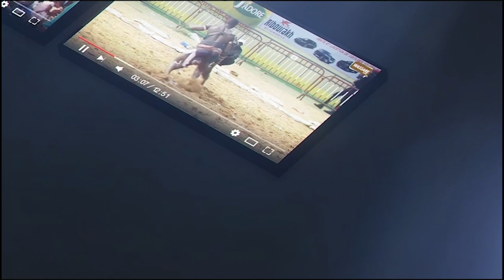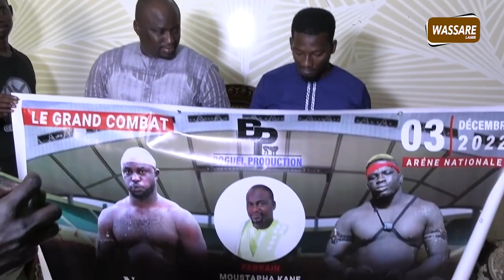Présentation drapeau Blindé vs Nguer Bou Zap chez le parrain Moustapha Kane avec Boguel Production